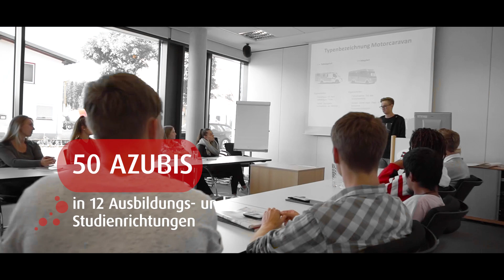Ausbildung bei Dethleffs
Über 50 junge Menschen in vielen interessanten Berufen zählen zu unserer Ausbildungsmannschaft. Unsere engagierten, kompetenten Ausbilder sorgen mit modernen und effizienten Ausbildungskonzepten für ein erfolgreiches Lernen, das Spaß macht.

▬ Über Dethleffs ▬▬▬▬▬▬▬▬▬▬▬▬▬
Nicht ohne meine Familie!" beschloss Arist Dethleffs im Jahre 1931 und konstruierte den ersten Caravan Deutschlands, von ihm damals noch „Wohnauto“ genannt, weil der Skistock- und Peitschenfabrikant seine Familie auf langen Geschäftsreisen bei sich haben wollte. Das Wort "Freizeit" kannten bis dahin nur wenige, Familienurlaub war ein Privileg und der Tourismus steckte noch in den Kinderschuhen. Mit der Erfindung des Dethleffs Caravans begann eine neue Ära, vor allem für das Unternehmen, das sich irgendwann ganz der Caravan- und später auch der Reisemobil-Produktion verschrieb.

Der Pioniergeist von Arist Dethleffs ist auch heute noch im Unternehmen spürbar. Er steckt in der kontinuierlichen Weiterentwicklung der Baureihen, in unzähligen Innovationen und natürlich auch im Herzen der Camping-Geschichte: der Familie. Seit der ersten Stunde ist das Unternehmen fest mit dem Standort Isny im Allgäu verbunden und behält mit seiner Positionierung als „Freund der Familie“ den Markenkern immer im Blick. In Isny werden neben Reisemobilen und Caravans der Marke Dethleffs unteranderem auch CamperVans und Urban Vehicles für die Marken Pössl und Crosscamp entwickelt und produziert.

Die Erwin Hymer Group ist eine 100-prozentige Tochtergesellschaft von Thor Industries, dem weltweit führenden Hersteller von Freizeitfahrzeugen mit über 25.000 Mitarbeitern. Die Erwin Hymer Group vereint Hersteller von Reisemobilen und Caravans, Zubehör-spezialisten sowie Miet- und Finanzierungsservices unter einem Dach. Zur Erwin Hymer Group gehören die Reisemobil- und Caravanmarken Buccaneer, Bürstner, Carado, Crosscamp, Compass, Dethleffs, Elddis, Eriba, Etrusco, Hymer, Niesmann+Bischoff, Laika, LMC, Sunlight und Xplore, die Reisemobilvermietungen McRent und rent easy, der Fahrwerkspezialist Goldschmitt, der Zubehörspezialist Movera sowie das Reiseportal freeontour.